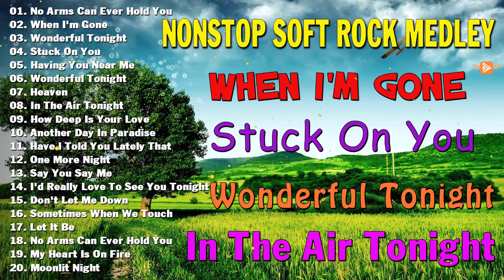Nonstop Soft Rock Medley 📀 Best Lumang Tugtugin 🎧 Lobo, Bee Gees, Lionel Richie, Air Supply...